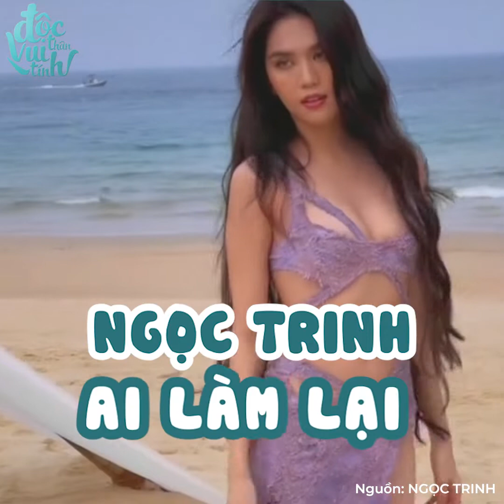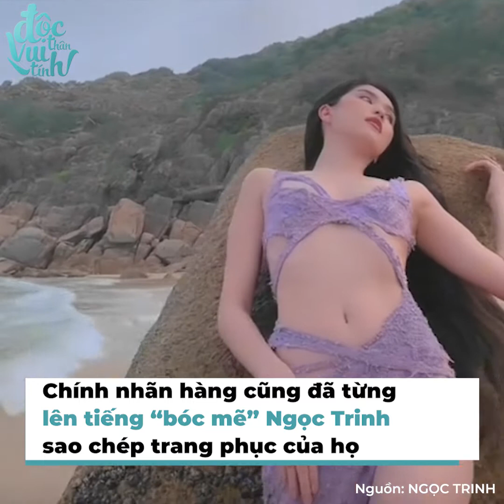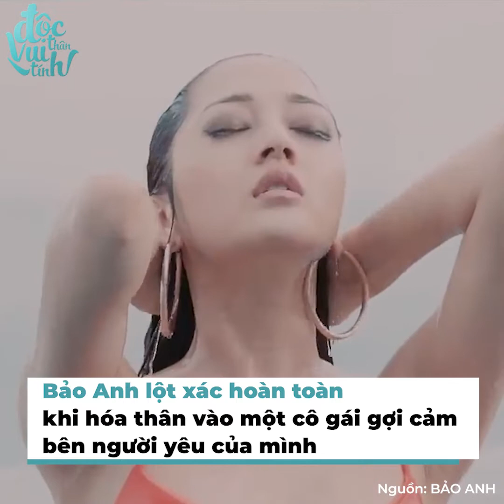Mỹ Nhân Việt Hóa "Nàng Tiên Cá Mắc Cạn": Chi Pu Chơi Lớn | Bản Tin DANZ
Diện đồ tắm nóng bỏng, dàn mỹ nhân Việt như Chi Pu, Ngọc Trinh, Hồ Ngọc Hà… còn biết cách gây ấn tượng nhờ vào cách mix-match với vải lưới trông hệt như những nàng tiên cá trên cạn.